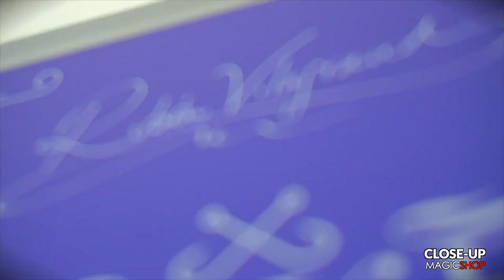Hooked - Rubén Vilagrand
Este vídeo trata de: Hooked - Rubén Vilagrand